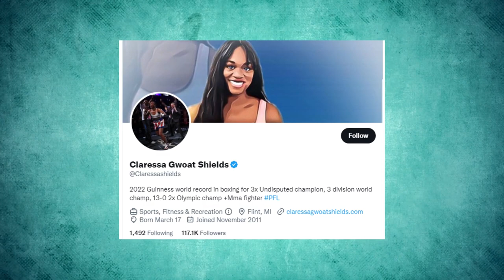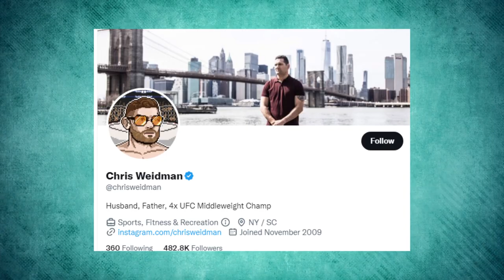Larissa Pacheco delivers shocking upset of Kayla Harrison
Larissa Pacheco turned into a tycoon on Friday night, and got to seek some retribution on top of it in one of the game's greatest surprises.

On Friday night, Pacheco stunned Kayla Harrison by picking up a unanimous decision victory in the main event of the PFL World Championship. The advancement's most memorable compensation per-view occasion occurred at the Hulu Theater at Madison Square Nursery.

MMA Fighting's Mike Heck and Jed Meshew respond to the monstrous surprise title win for Pacheco, discuss where Harrison goes following her most memorable expert misfortune, the possibilities the PFL runs the matchup back for a fourth time frame — conceivably on their next pay-per-view battle card — how Dana White and Scott Coker might respond to the outcome, other championship winners, including Brendan Loughnane and Olivier Aubin-Mercier, Marlon Moraes getting stopped for the fifth consecutive time, and that's just the beginning.
Kayla herself said that:" I lost in front of the whole world, and it hurts. It’s going to hurt for awhile".
Fighters reacted to the fight and tweeted:
Aljamain Sterling tweeted saying:" Kayla would beat Henry Cejudos!!!"
Benjamin Michael Askren tweeted:" Pacheco 48-47 what a huge upset!!! Her hammerfists off her back were so hard.  I’d be shocked to see a decision go Harrison’s way."
Claressa Gwoat Shields cheered Kayla and tweeted:"Man this fight is so competitive! Larissa has really improved! But @KaylaH can end this by being smart! And moving her head! Let’s go Kayla".
GILBERT BURNS DURINHO said:"Wow what a fight! Congrats to both ladies especially the new champion Larissa Pacheco! 5 rounds on this pace wow respect".
Mike Heck also tweeted saying:"The PFL card last night was pretty solid. Was every fight a barnburner? No. Was the PPV price a head scratcher? Of course. Are there a lot of great storylines and talking points? Definitely. Very solid Friday night of MMA."
Chris Weidman tweeted, saying:" Wow. Both of them are super impressive. I don’t remember Pacheco being this good though ! Big improvements ?"

If you are a fan of mma and UFC(Ultimate Fighting Championship), then you have come to the right place, because so are we!

We love to make mma content on the latest news about UFC 267 & 269, Bellator MMA, facts about our favorite ufc fighters, like khamzat chimaev, tyron woodley, dana white,  chael sonnen, Brad Riddell, chael sonnen and many more !

Our content is made to be available for MMA fans worldwide, ufc fans, and  Mixed martial arts lovers.